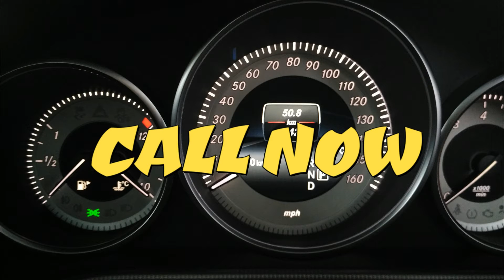MERCEDES E200 New Price RM288,000.00 "0108900730 WANBOTAK" CGI SALOON SPORT NEW CAR NEW MODEL